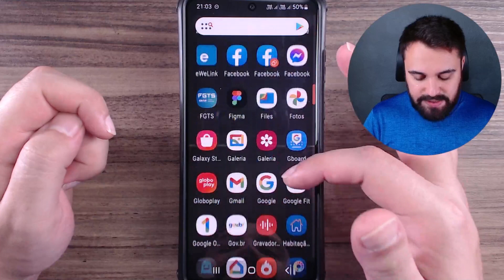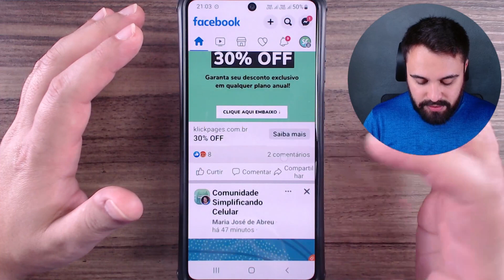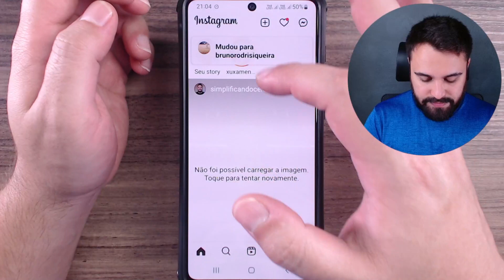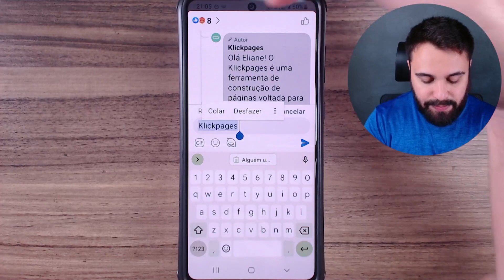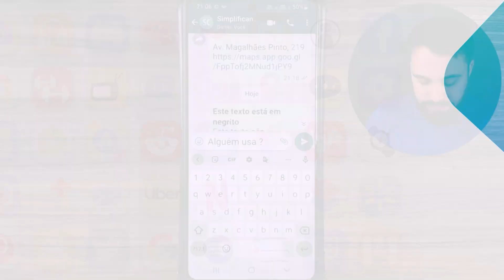COMO COPIAR E COLAR TEXTOS NAS REDES SOCIAIS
Aprender a copiar e colar textos no celular é um dos principais passos para utilizar a internet no seu smartphone. Confira!